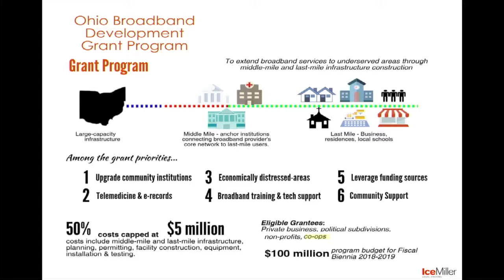OEC Winter Conference: Broadband Panel (3)